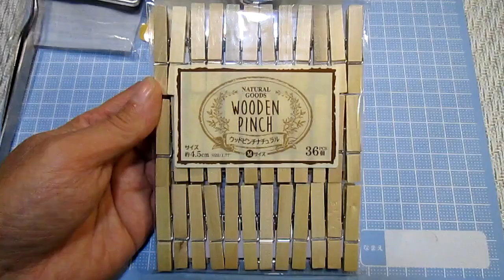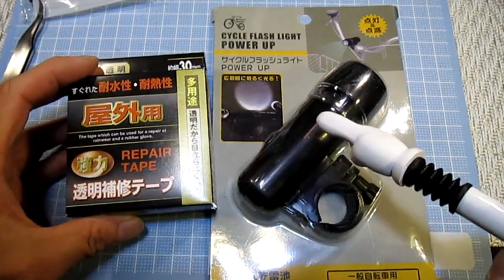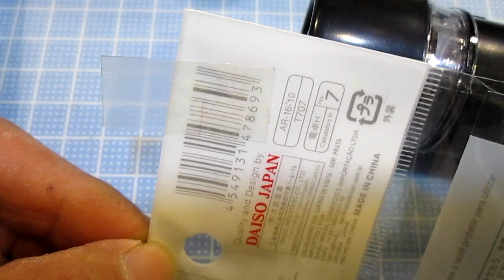百均一で色々買ってきました。2018 05 07版